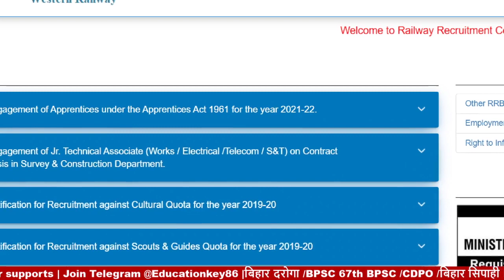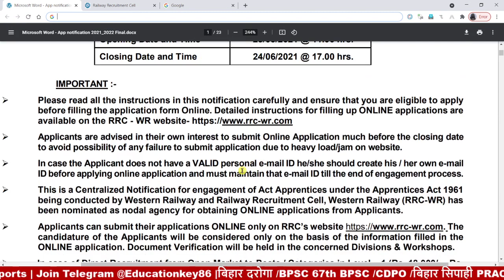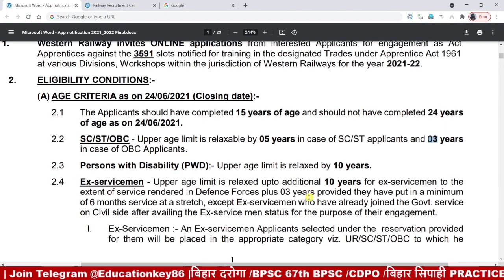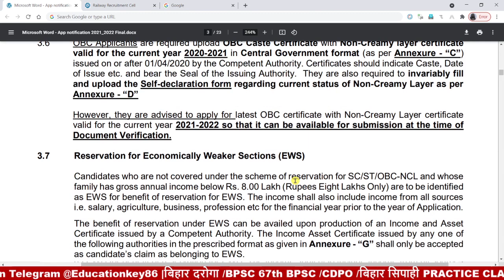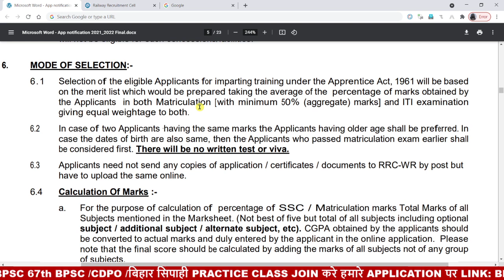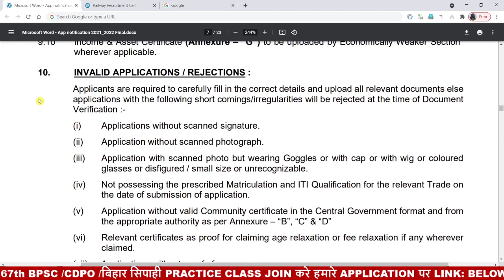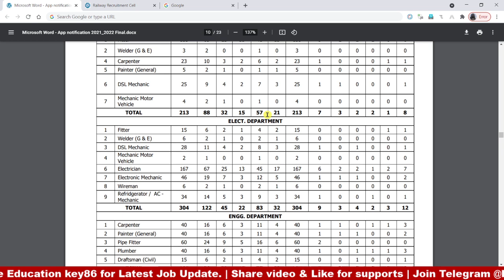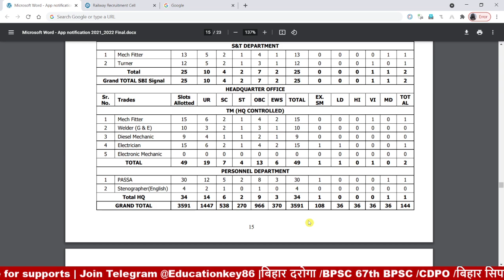Railway New Vacancy 2021 | RRC Recruitment Total Post -3591 | Salary | Eligibility | Fees-100-/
Hello ! Students

"Railway Recruitment Cell (RRC), Western Railway, Mumbai has announced a notification for the recruitment of Apprentice vacancies against the 3591 slots notified for training in the designated Trades under Apprentice Act 1961 at various Divisions, Workshops within the jurisdiction of Western Railways for the year 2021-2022. Those Candidates who are interested in the vacancy details & completed all eligibility criteria can read the Notification & Apply Online.

Candidates should possess Matriculate or 10th Class in 10+2 examination system with minimum 50% marks in aggregate from recognized Board.
Starting Date to Apply Online: 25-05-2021 at 11:00 Hrs
Closing Date to Apply Online: 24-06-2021 at 17:00 Hrs

Candidates should pay Rs. 100/-
Pay the fee online through payment gateway as part of online application process.
No fee for SC/ ST/ PWD/ Women candidates.